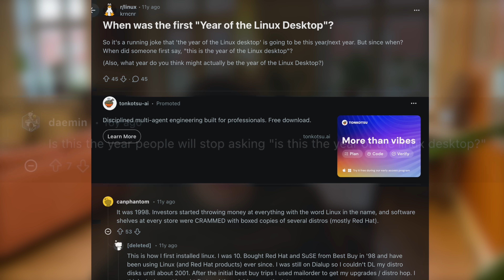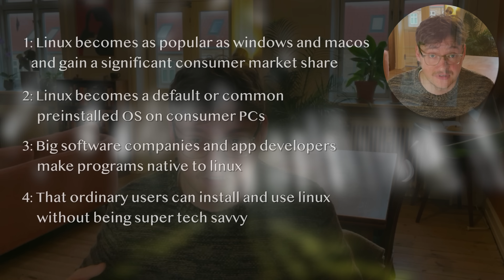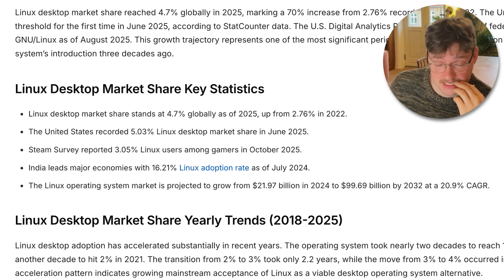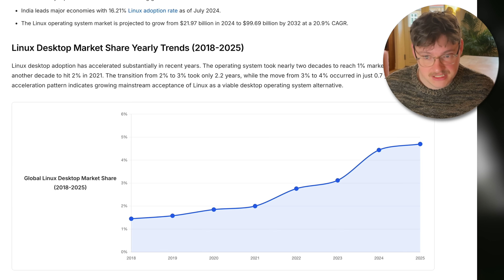Is 2026 the year of the Linux Desktop?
This year for sure.